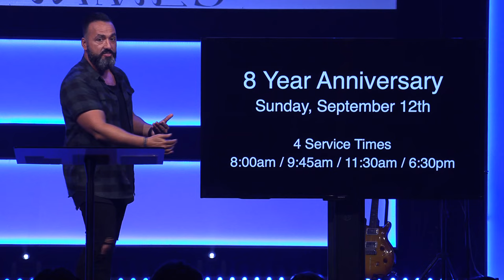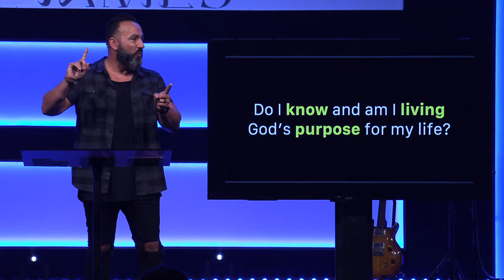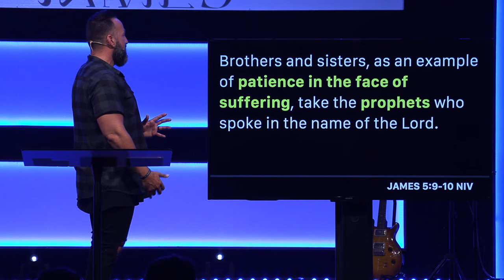Living Like The Lord Is Returning | The Book Of James | Pastor Jason Hanash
Although Jesus said that no one knows when He'll return, James tells us we should live like His return is imminent. In this message Pastor Jason shows us that if we lived like the Lord was returning in the way we use our time, leverage our treasures, and the way we manage our troubles, our lives would be radically different!